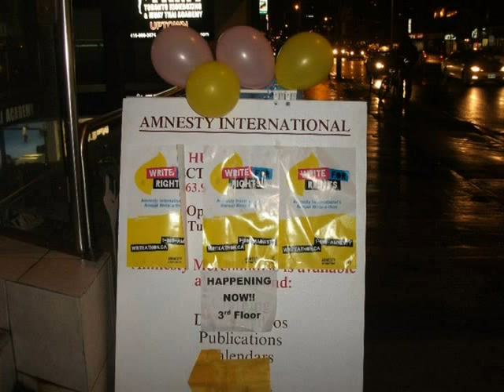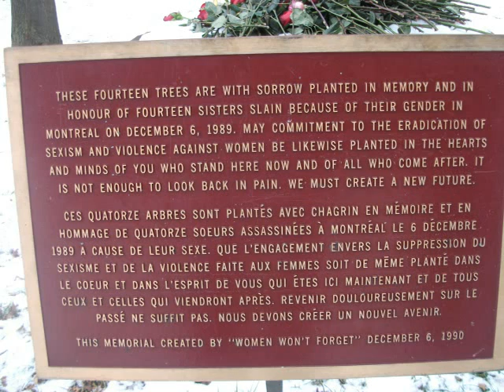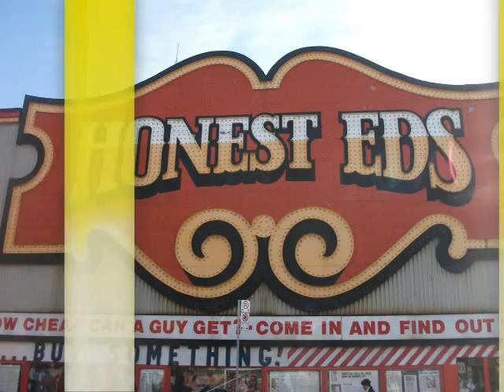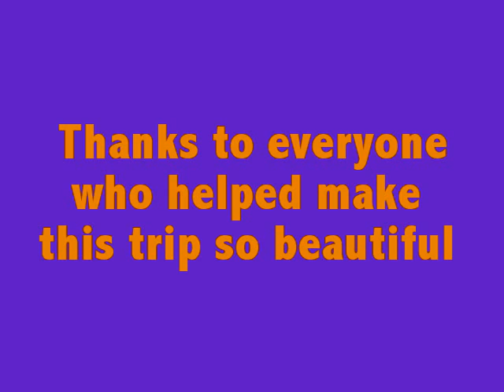Gladys Radeks Toronto visit Dec. 2010